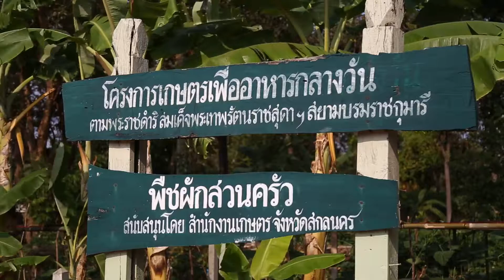03 Clip BP Kongnisthai ok